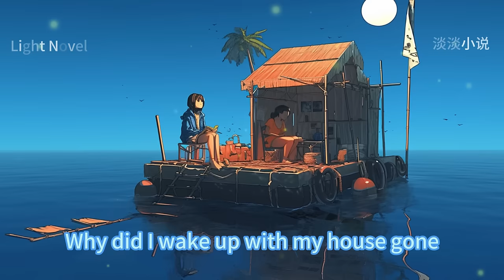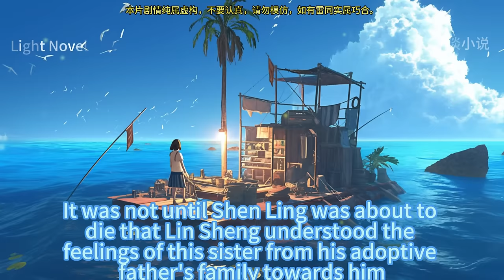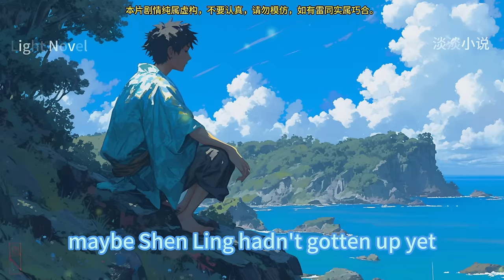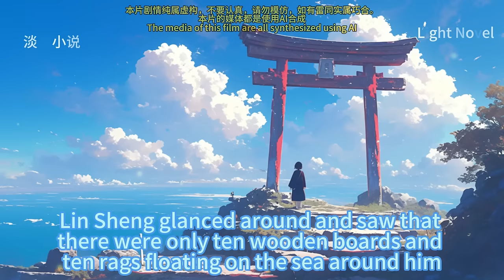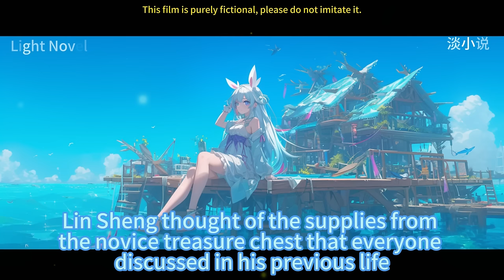EP1~80 Survival Disaster：Starting Ocean Sign in Increased x100